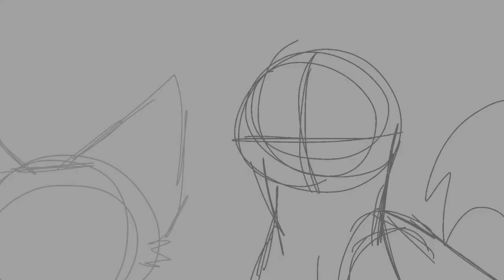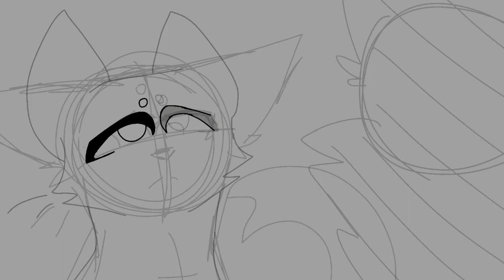Lemon Tree - Part 10